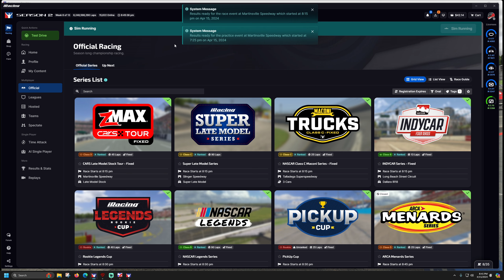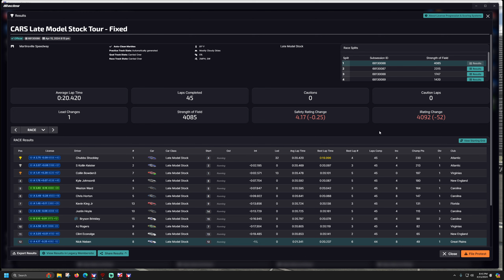Cars Tour Fixed - Martinsville - iRacing Oval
64GB RAM.
T-LCM Pedals
2k Dell S2716DG - 27 inch single monitor
wooden desk

00:00 - Intro and Practice
03:00 - Qualifying
08:24 - Race
26:00 - Wrecks and Results